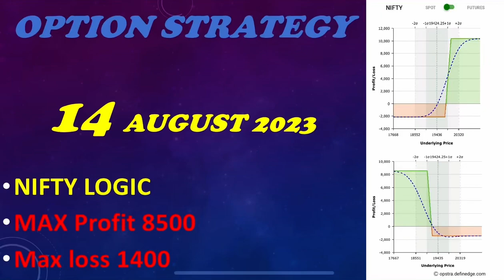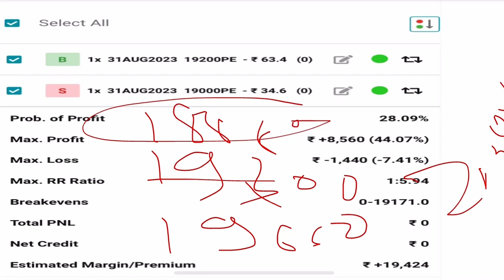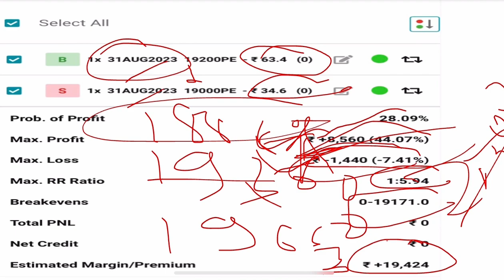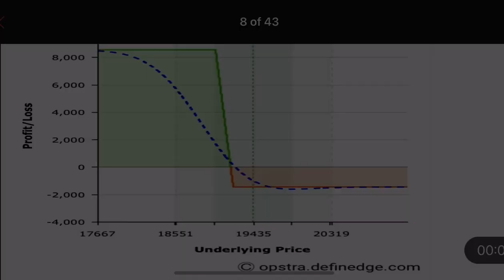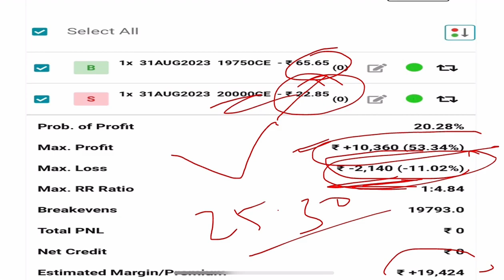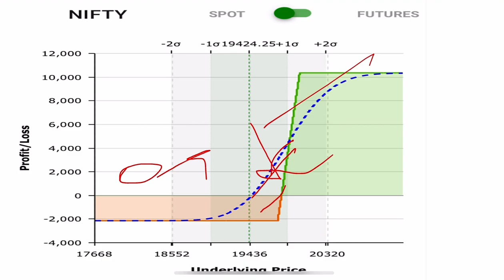Nifty option strategy! OPTION STRATEGY FOR MONTHLY EXPIRY! Nifty option strategy for 31 August 2023!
Option Strategy ! Nifty option strategy for 14-31 August 2023! Nifty options Strategy tomorrow !

nifty option
nifty option scalping live
banknifty option
NIFTY EXPIRY ON 31 August
Nifty Forecast nifty
Nifty Nifty nifty share price bank nifty
nifty 50
bank nifty share price nifty today
nifty tomorrow
Bank nifty live nifty live
Tuesday market prediction
14 August bank nifty
14 August market
14 August market analysis
14 August nifty
Monday market
nifty
nifty 50
nifty 50 tomorrow prediction nifty analysis
nifty analysis for next week nifty bank nifty tomorrow
nifty Monday
nifty prediction
nifty today analysis nifty tomorrow
stocks analysis
Banknifty Prediction
nifty and bank nifty chart analysis
Nifty Prediction
stocks analysis